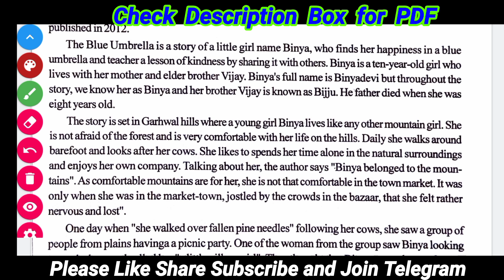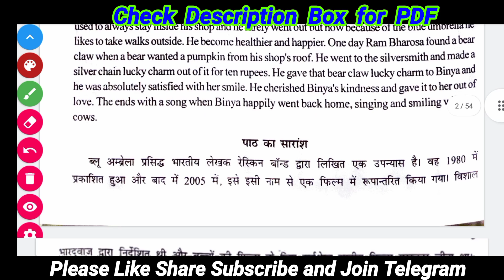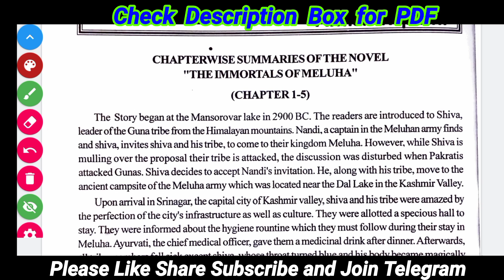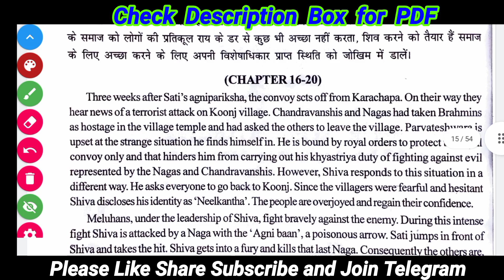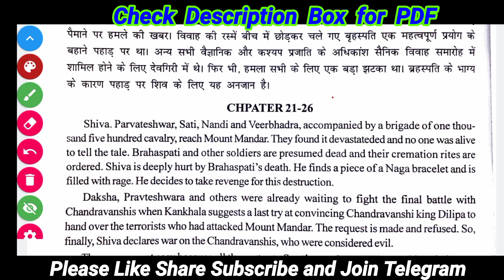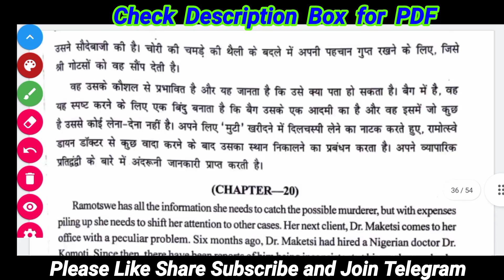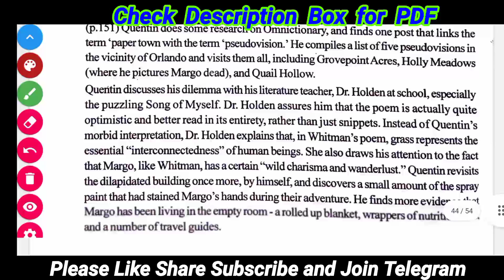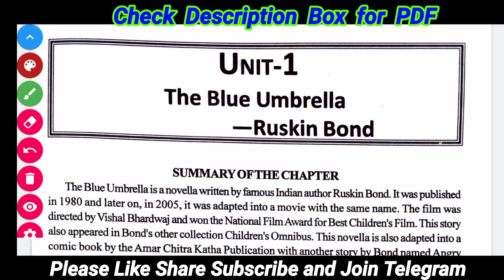DU SOL 5th semester | Bestseller and Genre Fiction | all units summary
in this video we will check out our best sellers and genre fiction 5th semester English all 4 unit summary in Hindi and English both language

Download PDF form link and on telegram